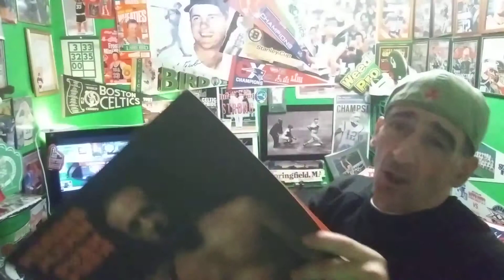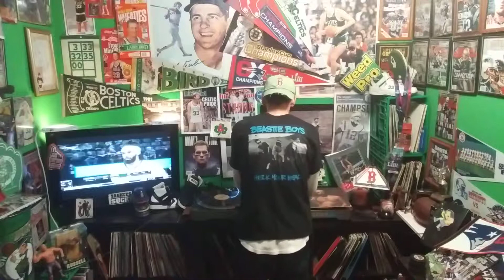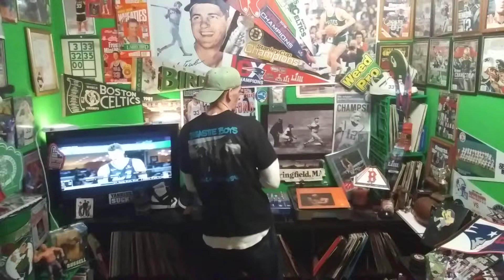Spirit in the dark /Herbie Mann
Herbie Mann push push Spirit In The Dark